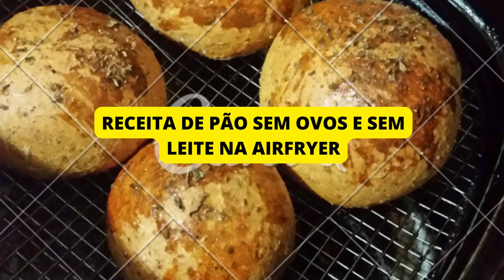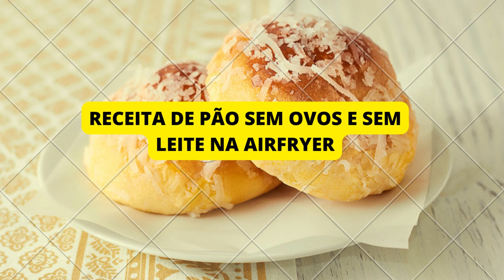RECEITA DE PÃO SEM OVOS E SEM LEITE NA AIRFRYER